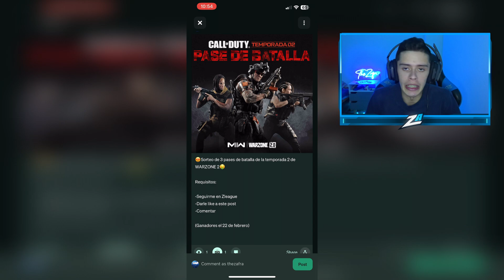Asi es el NUEVO MAPA de RESURGIMIENTO ''ASHIKA ISLAND'' de WARZONE 2